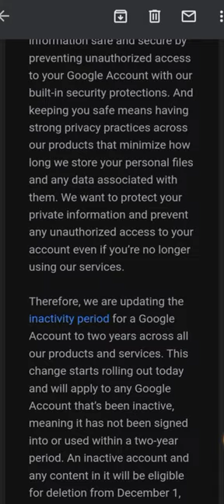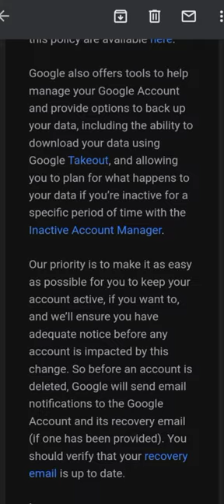Updating google account new inactivity// Totally Message for reading from Google Alert -Nisar Bhai